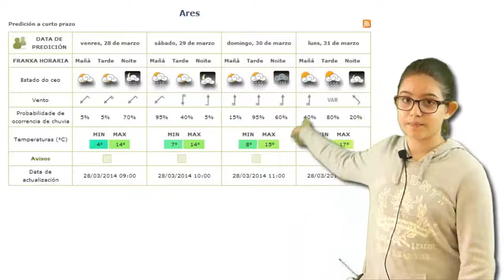Predición 28 marzo Miriam Giraldo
Programa Meteoscolas
CPI Conde de Fenosa